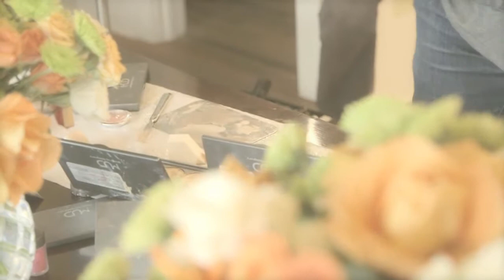Makeup Artist -- Michael Rhyan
VIE Magazine adds a new member to the crew. Join us as we introduce the talented Mr. Michael Rhyan.